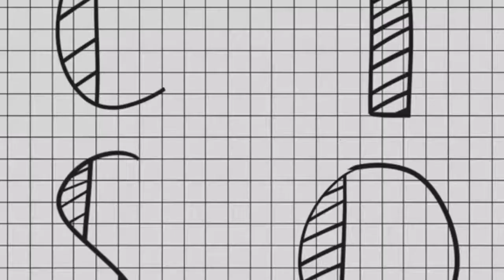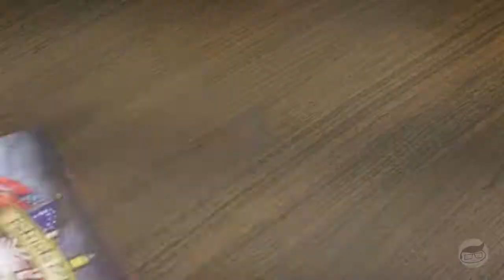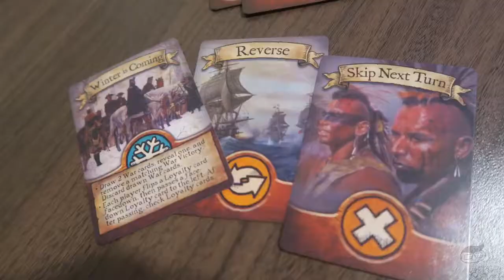The Hard 100: Passing the Torch: The Resistance to Patriots and Redcoats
Sometimes a game is so good that we play it too much. And then, it needs to retire.  But if there is nothing to take it’s place, it must hold on until a contender appears.

Join us as we officially pass the torch from The Resistance to the new kid on the block who will lead us forth, Patriots and Redcoats.

See what’s on the list so far with my geek list